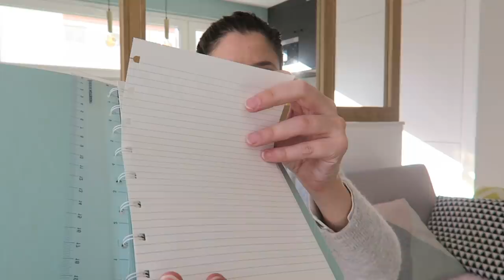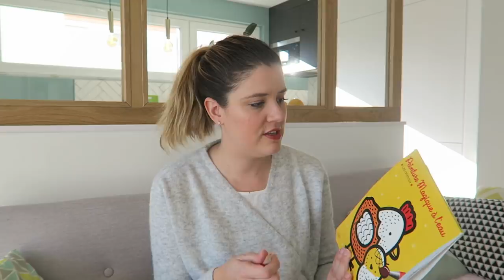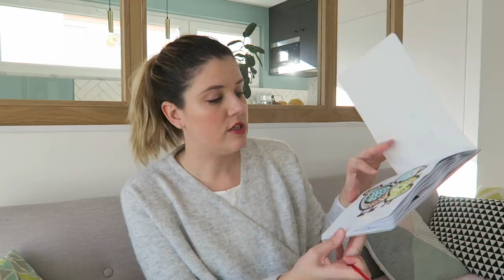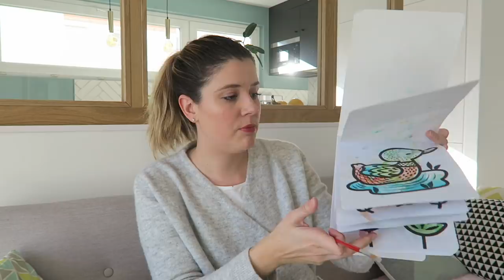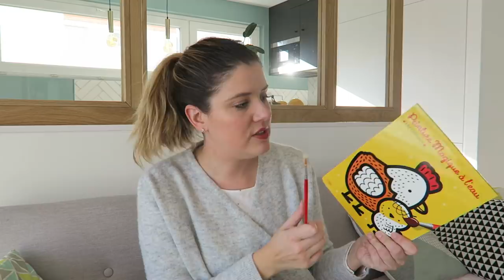The FIVEorites #22 | Le Grêlé, Bullet Journal, Peinture Magique...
Liens utiles :

– Notebook Filofax A5*
– Recharge de papier pointillé Filofax*
– Livre de peinture magique à l’eau*

Je porte :

– un cache-coeur COS (ancienne collection)
– un tee-shirt Des Petits Hauts (ancienne collection)
– sur les joues : le Stick lèvres & joues « Perk » de Milk Makeup*
– sur la bouche : le Superstar Lips « Sexy Lips » de Charlotte Tilbury*